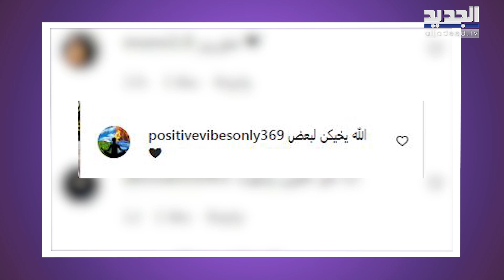وفاء موصللي تنهار وتكشف مرضها المؤلم بعد ١٢ سنة : عانيت كثيرا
ردت الممثلة السورية وفاء موصللي على الانتقادات التي تعرضت لها مؤخرا بعد نشر صور لها ظهرت فيها وكأنها خضعت لعمليات التجميل حيث تحدثت عن السبب الحقيقي وراء تغير وجهها

تابعوا التقرير